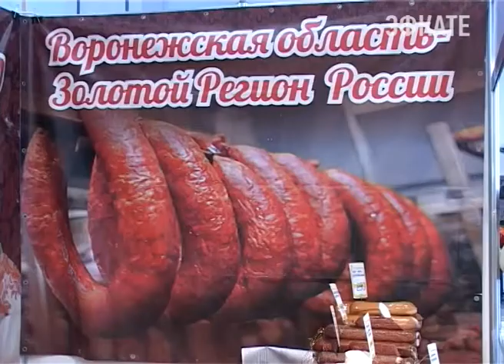«Воронежский фермер» представит колбасы, сыры и сало в Сочи. Новости Сочи Эфкате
Предприятие примет участие в выставке "Православие", которая откроется 21 июня в отеле "Жемчужина".
Сочи. Новости.
Телеканал Эфкате.